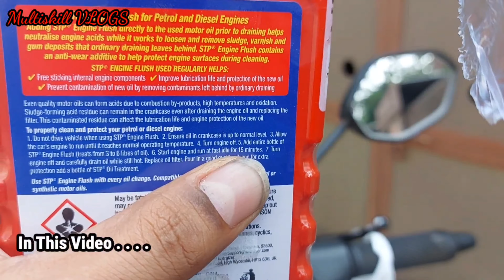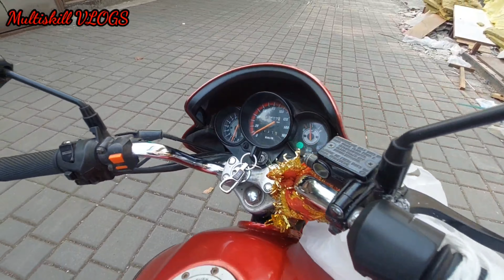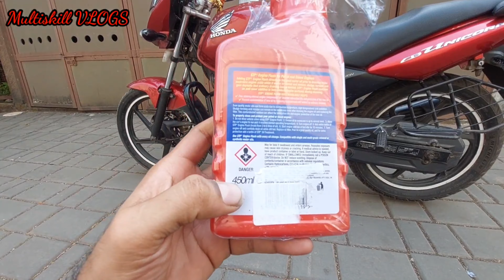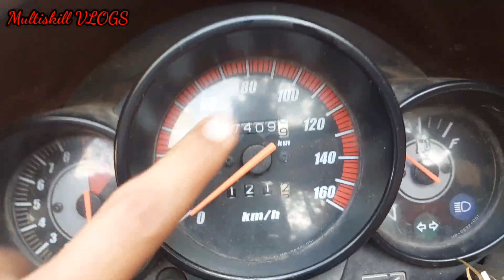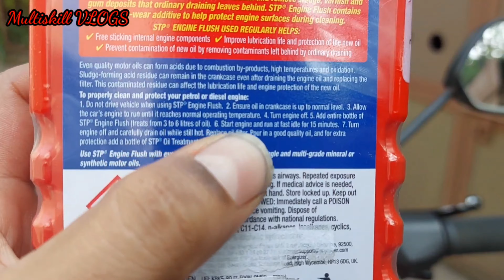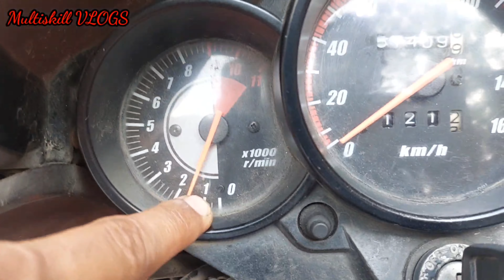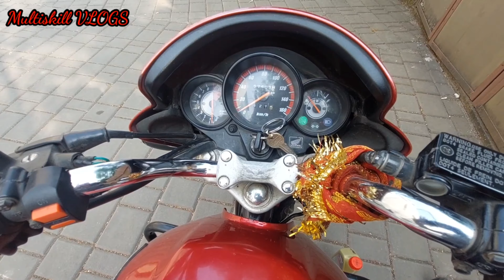Engine FLUSH 💦 After 57,000 km With Castrol Power 1️⃣ SYNTHETIC Oil ✨ Honda Unicorn 2️⃣🅾️19️⃣ BS4️⃣